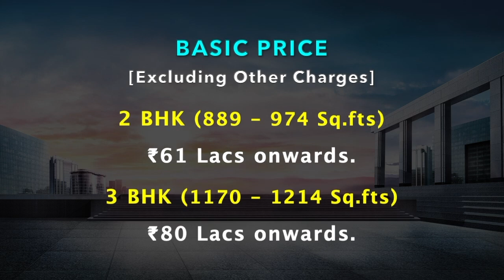Steps Stone Vatsa 4 AVM - Kattupakkam Flats For Sale | Apartments in Chennai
FLATS OVERVIEW

BASIC PRICE

2 BHK (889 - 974 Sq.fts)
₹61 Lacs onwards.

3 BHK (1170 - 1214 Sq.fts)
₹80 Lacs onwards.

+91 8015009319